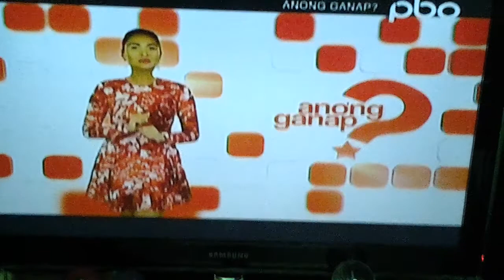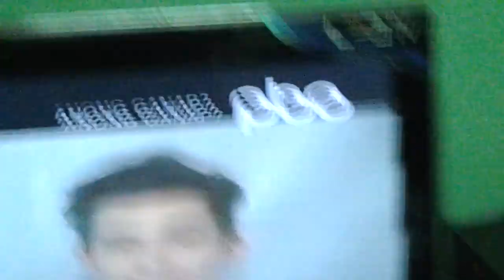Jadine Fevertour Cebu, Bulacan & Araneta Center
Anong Ganap? 3/21/15